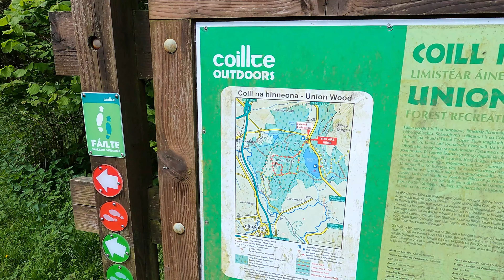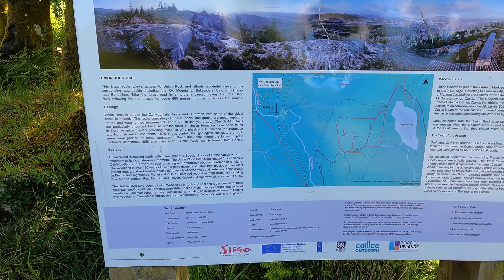Unbelievable Views from the Union Rock Hiking Trail - Ireland (S1E11)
Failte and Welcome to this video on Union Rock, Sligo.

It is located in Union Wood in Co. Sligo. You will find the google map code below:

6G48+82

The location features breathtaking Scenic views of the Sligo, Leitrim and the surrounding area. The walk itself through union woods takes about 35 to the top on the shortest route. You can take your time and experience the full 2 hours if you want too. Its rated as one of the top 3 hiking spots in Sligo.

Once you get close to the top the pathway comes to a timber walkway which takes you to the top. The place is quite and peaceful. You can hear nature at its best with the sound of birds and the ground under your feet as you walk.

Definitely consider it if you are coming to Sligo and I would probably put it on your not to be missed list.

The view from the top is just stunning, you can see the OX mountains, Ballysadare Bay, Knocknarea, Sligo, Benbulbin, Rosses point in the distance, Darty Mountains as well as the Leitrim Countryside. It well worth the walk.

If you are using a drone the airspace is restricted to I kept my drone at a max altitude of 15m and within my vision at all times.

I have also completed the drone license with the IAA to ensure I am strictly legal as the penalties are severe if caught without a license. Its affordable and your doing the right thing.

Episode 10 will feature Knocknarea Queen Meaves Cairn with Scenic views of the surrounding area. No drone footage is permitted at National Monuments without prior approval.

Ben
EireRider

I really hope you will love to watch the video.